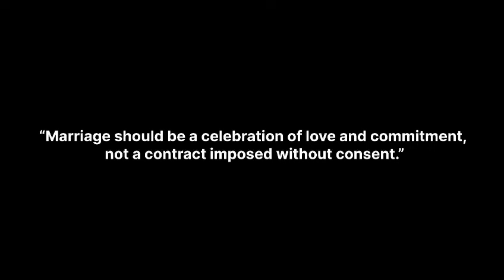Human Rights Short Film humanity humanrights shortsfilm Directed by - Prabhat Kumar and Manasvi